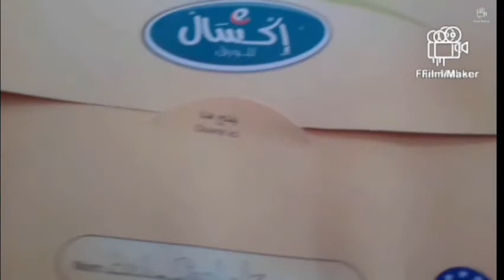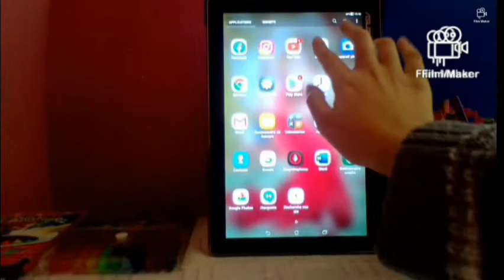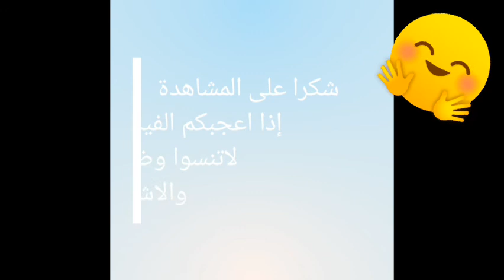كيف اهيؤ نفسي للرسم 🥀🥀🥀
في هذا الفيديو كل الأدوات البسيطة التي استخدمها في رسمي و نوعية الورق التي عندي و في فيديوهات ترون التقنيات التي استعملها  🦋
نصيحة :
الإبداع ليس في الأداة بل في اليد 🖐️